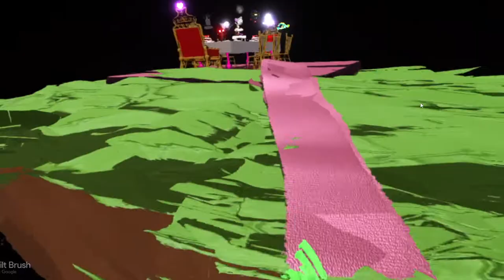VR PAINT ALICE IN WORLD